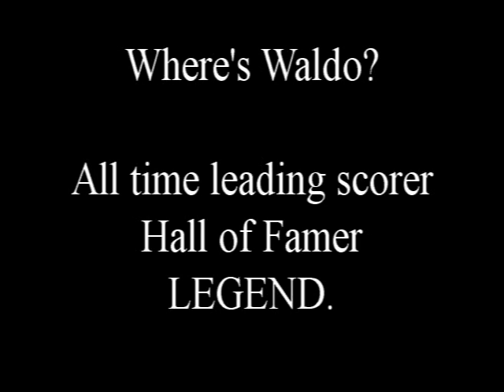Waldo's Way (Eric Wynalda)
Highlights of the international soccer career of Eric Wynalda, the USA all-time leading scorer.